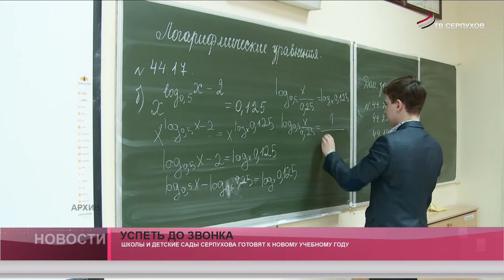Успеть до звонка